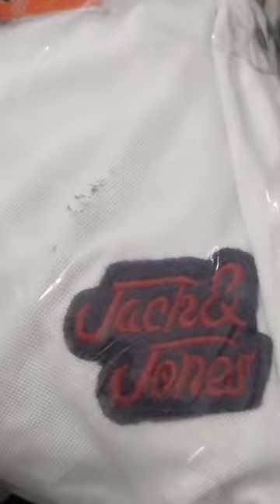mumbai lot 9833182760.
mumbai lot#